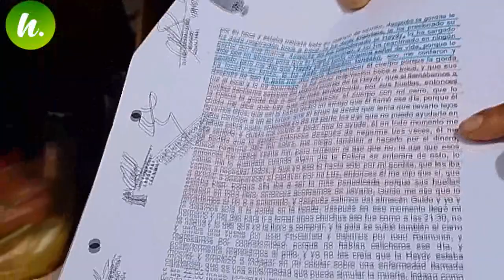FAMILIARES DE HEYDY MACEDO RECHAZAN ACUSACION FISCAL